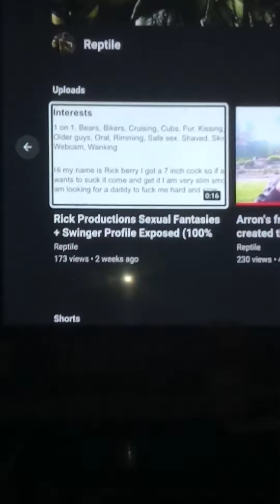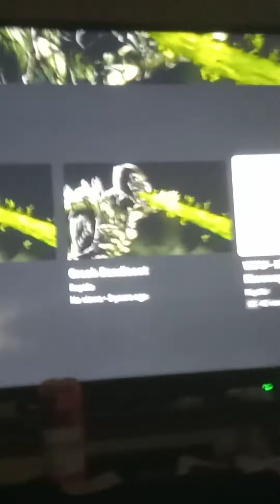George Kerswell created the vaccine in Belgium Arron Owens friend 🇧🇪🇬🇧🏴👼